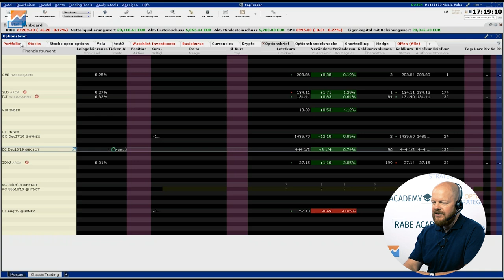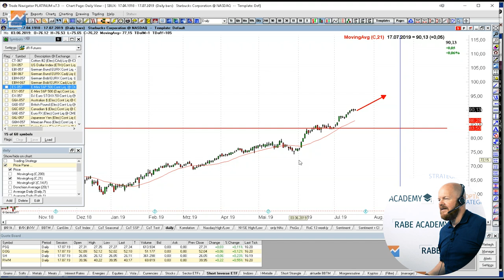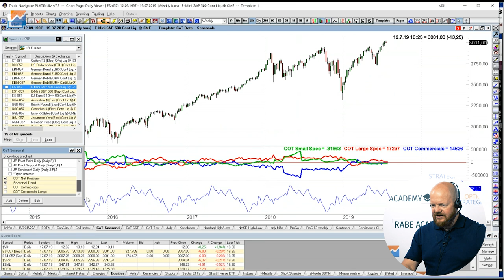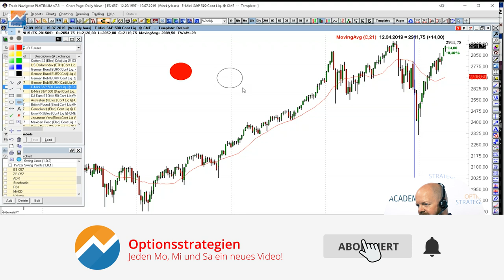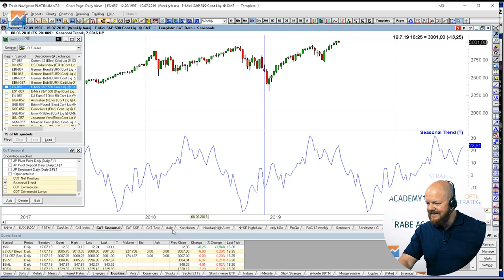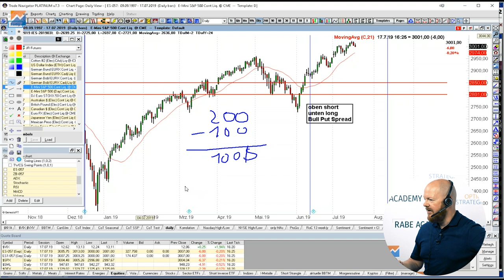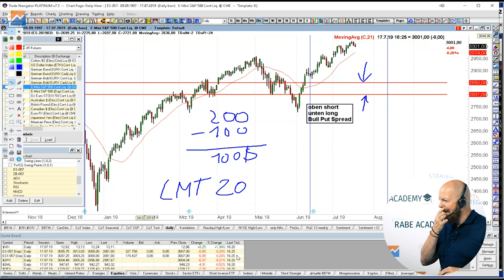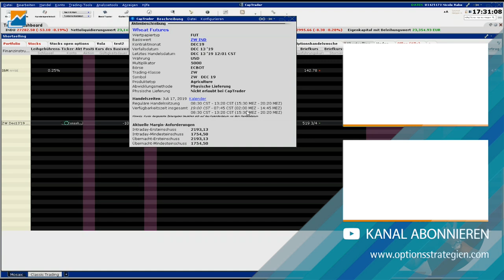Q&A Back to Basic | Questioncommunity Teil 2